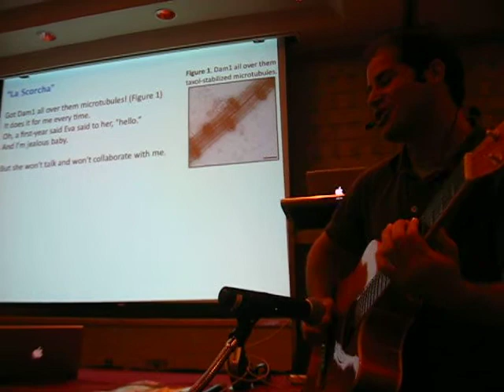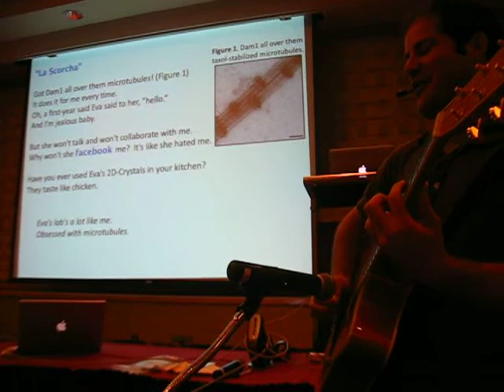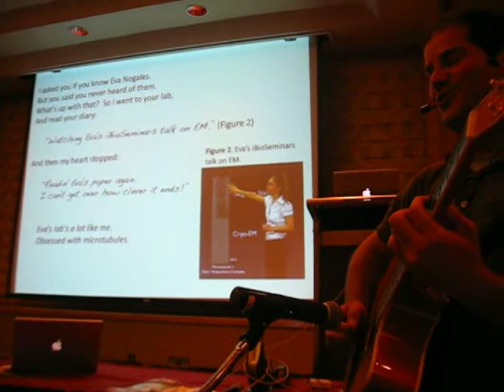La Scorcha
Nate Krefman
"La Scorcha" (Parody of "El Scorcho" by Weezer)
Introduction for the talk given by Eva Nogales.

This took place that the UC-Berkeley Department of Molecular and Cell Biology (MCB) Cell and Developmental Biology (CDB) Divisional Retreat at the Granlibakken Conference Center and Lodge in Lake Tahoe, CA on September 25, 2010.